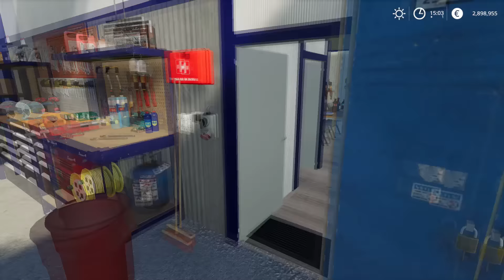Terrassement Hangar PDT | Farming Simulator 19